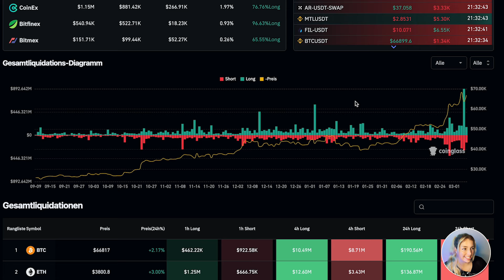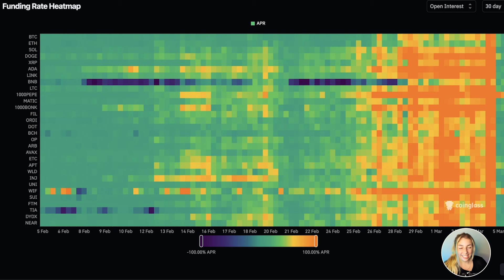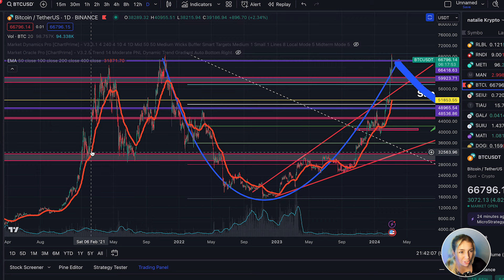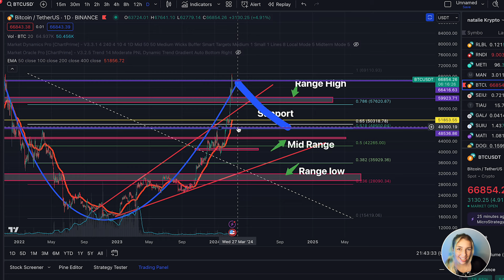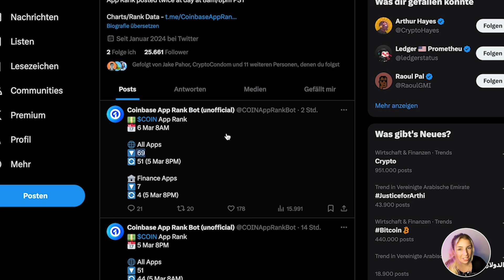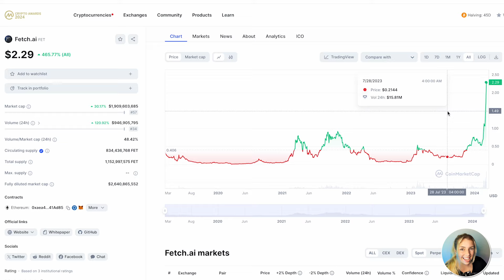ACHTUNG: WAS KOMMT JETZT FÜR BITCOIN & ALTCOINS?!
🔥 𝗡𝗢𝗥𝗗 𝗩𝗣𝗡 - Dein Schutz vor Hackern und gegen Online Überwachung
     Anonym und Sicher im Internet surfen!

Ist das der Anfang einer Verlängerten Korrektur, ist die Korrektur schon vorbei und kommt jetzt vielleicht die Altcoinseason??!

Timestamps:
0:00 Intro
0:22 MARKTUPDATE / TECHNISCHE ANALYSE
3:36 Institutionelle & Retail FOMO
4:27 Ethereum Narrativ
5:05 Narrative für den Bullrun!

Slichert euch exklusive Bonis mit meinen Links:

🔥 ChartPrime Trading Indikator + Trading Strategien + Kauf & Verkaufssignale
     Dieser Indikator bringt euer Trading aufs nächste Level!

🔥 OKX Exchange
💰 mit meinem Link anmelden und Boni sichern!

🔥 Mexc Exchange
💰 mit Link anmelden und Boni sichern!

🔥 Tradingview dein MUST HAVE zum analysieren von Charts und Krypto Währungen!
     Sichert euch euren Bonus, durch meinen Link!

🔥 Schützt eure Krypto Währungen mit einem LEDGER !